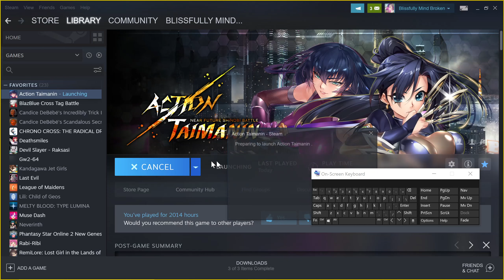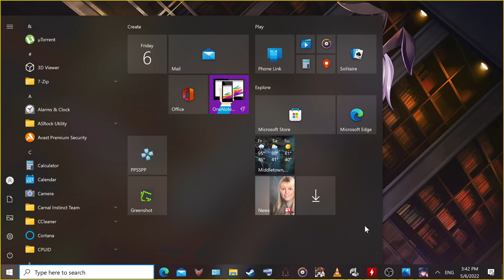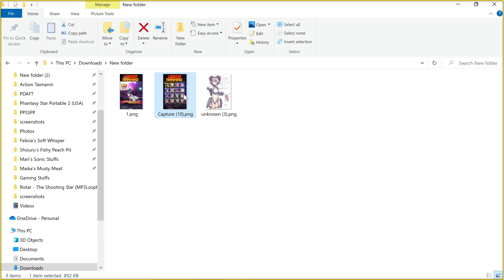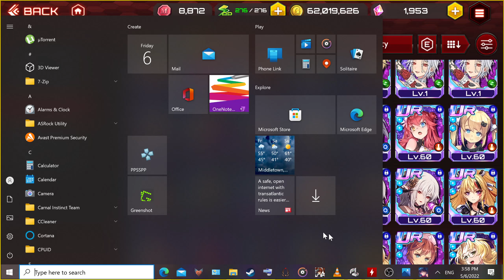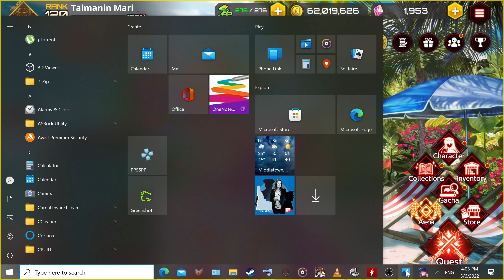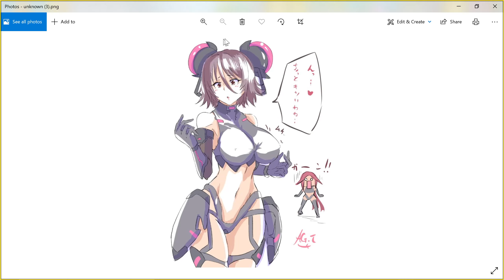Action Taimanin - User Ranking Results Discussion!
Hello Everyone, Today we discuss The Waifu Ranking! Special Thanks to Tac for joining me. Happy Grinding!!!